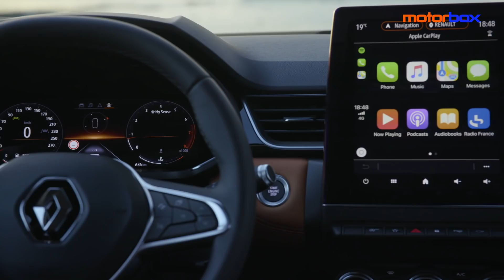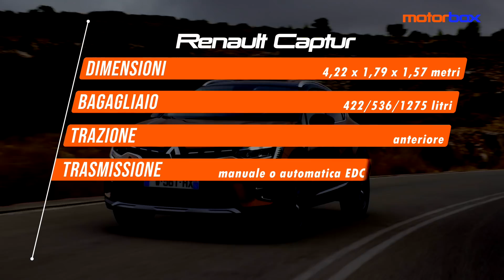NUOVA RENAULT CAPTUR 2019 | PROVA, prezzi e versioni, dalla NUOVA GPL alla PLUG-IN HYBRID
Per alcuni è RenaultCaptur2019, coerentemente con l'anno in cui è apparsa per la prima volta in pubblico; per altri è la Renault Captur 2020, visto che arriverà nelle concessionarie a gennaio. Fatto sta che il nuovo Renault Captur - al maschile. come si addice a un crossover - si presenta del tutto rinnovato per affrontare rivali del calibro di Ford Puma, Nissan Juke e Peugeot 2008. L'abbiamo testato su strada, il nuovo SUV francese: ecco le nostre opinioni dopo la prova, i difetti, i prezzi e le versioni, dalla nuova GPL all'Hybrid, passando per benzina e diesel.